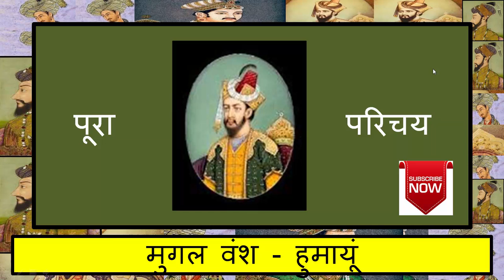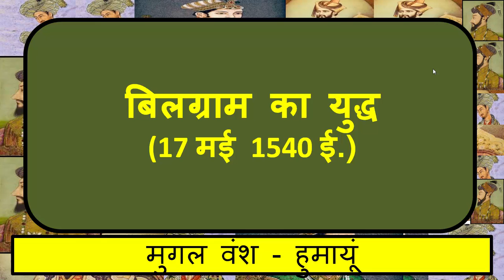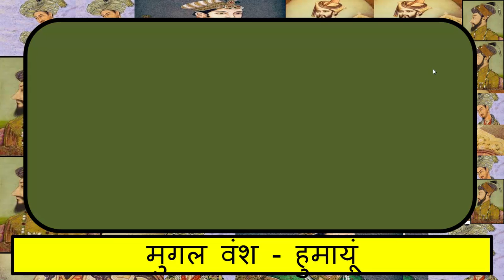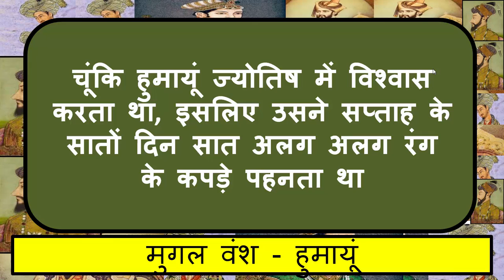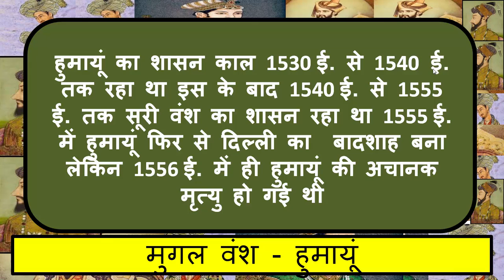हुमायूं एक परिचय - मुगल वंश